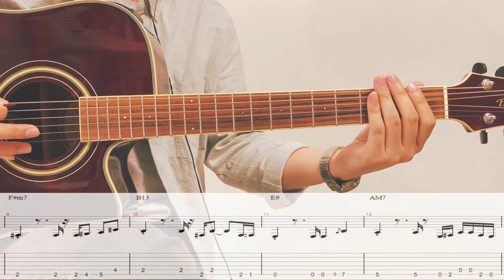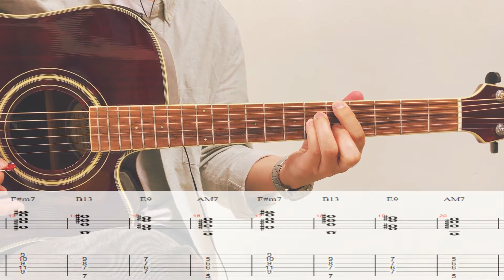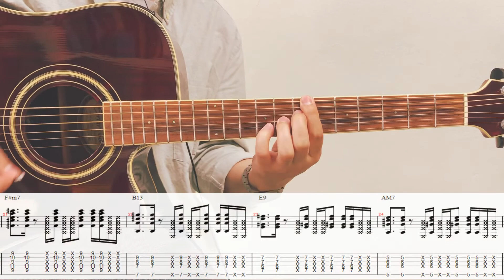[꿈의기타] 민수는 혼란스럽다 강좌 Tutorial TAB Chords 타브 코드 기타 악보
꿈의기타 103번째 커버곡 민수는 혼란스럽다의 강좌 입니다!

이 곡은 4개의 코드 진행으로 크게 벌스 브릿지 코러스, 3파트 구성이 반복되는 곡 입니다. 그래서 각 파트의 원래 템포와 느린 템포로 연주 해보았습니다!

이번이 2번째 커버곡에 대한 강좌 영상인데, 다음 강좌 영상들은 더 자세히 알려 드려서 도움 될 수 있는 영상들 만들어 보겠습니다!! :)

또 영상에 대해 이런 저런 의견 남겨주시면 참고하여 영상 만들겠습니다!!

***저는 유튜브에서 활동하는게 아니라 꿈의기타라는 이름으로 레슨을 하고 있습니다. 네이버에서 꿈의기타를 검색 해보세요~

저의 인스타그램에 오시면 더욱 많은 커버곡과 레슨 현황을 확인 할 수 있습니다.

구독도 하셔서 더욱 많은 기타커버곡을 감상해 보세요!

그럼 즐거운 연주되세요!

*레슨문의는 댓글이나 인스타 메세지로 보내주세요~